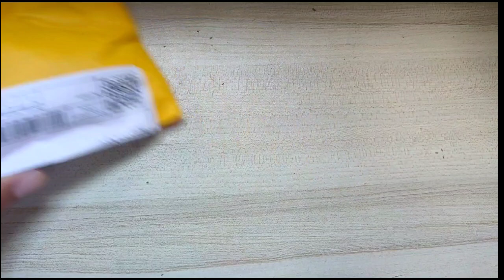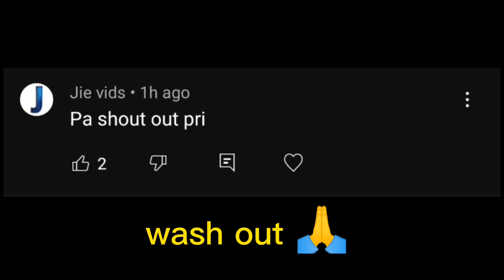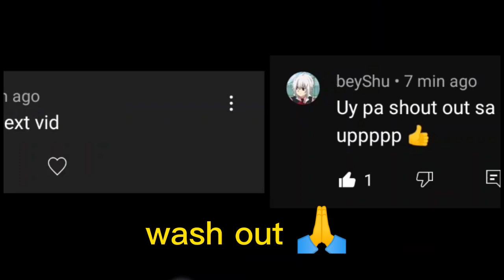[UNPACKING] FLAME GATLING DRAGON | FAKE 🤥 | FROM SHOPEE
SHESH